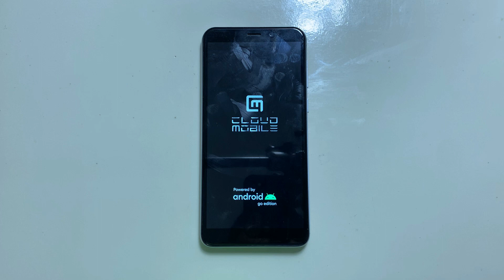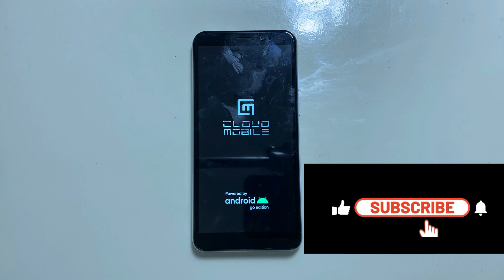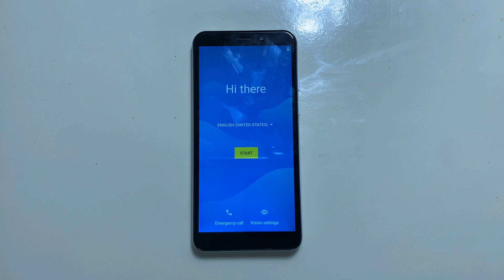Hard Reset Citrus C5 Elite Cloud Mobile